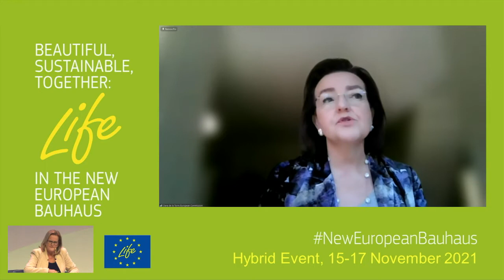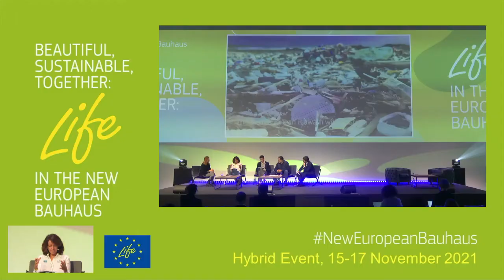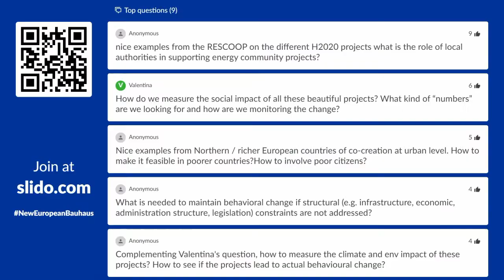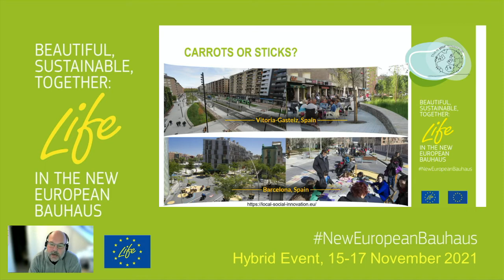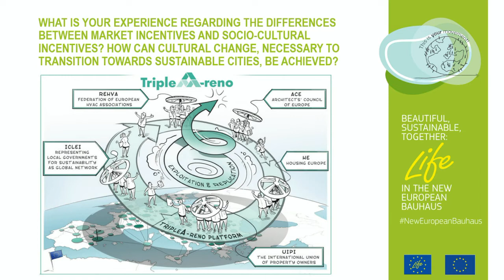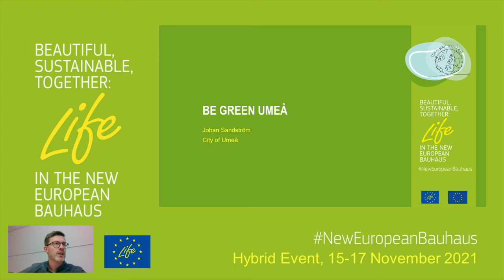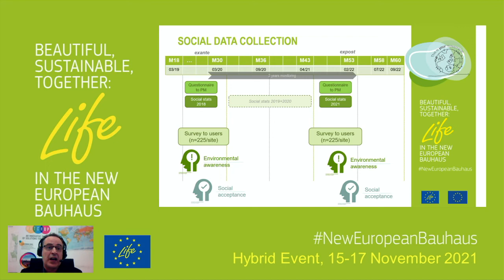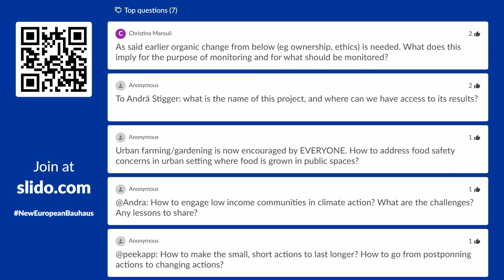LIFEprogramme in the NewEuropeanBauhaus - 15 November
The first day’s theme was behavioural change and you can rewatch it here!

00:00:00 - Radio Bauhaus
01:00:21 - Opening and Introduction to Agenda
01:22:15 - Session 1: Engagement of citizens in the process of co-creating the vision for the sustainable cities of tomorrow
03:02:51 - Radio Bauhaus
03:30:10 - Session 2: Incentivising a behavioural change towards more 05:01:23 - Radio Bauhaus
06:00:03 -  Session 3: Monitoring and measuring behavioural change
07:13:39 - Closing - How to implement NEB principles in LIFE projects?